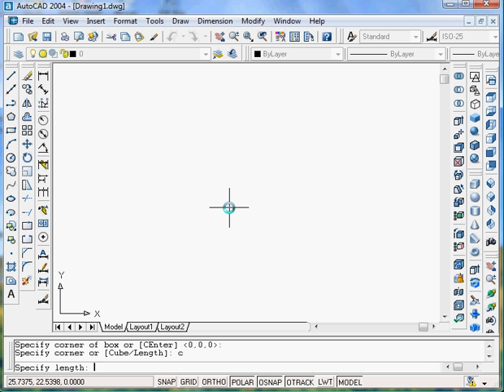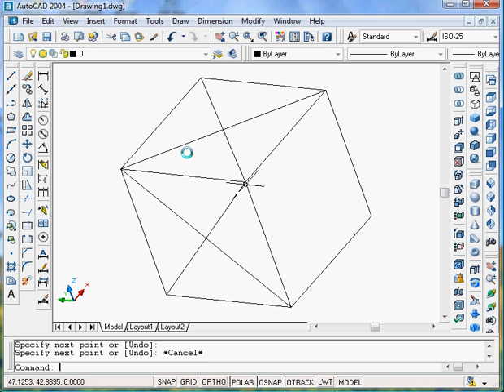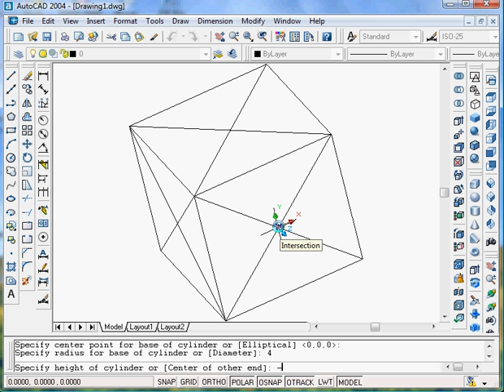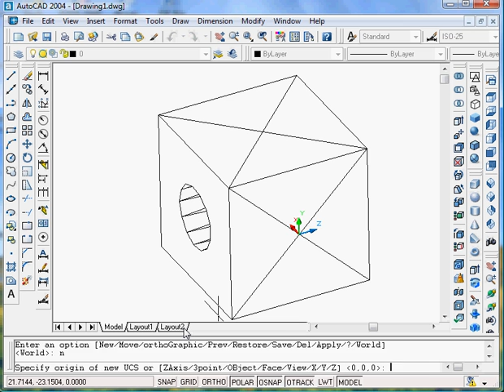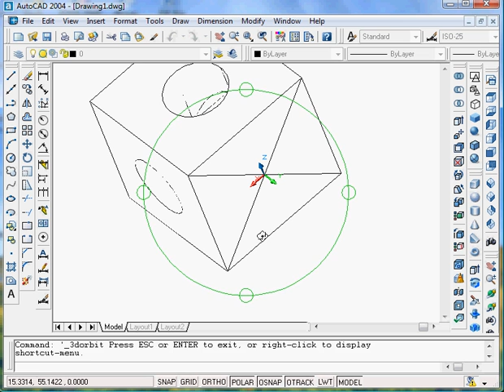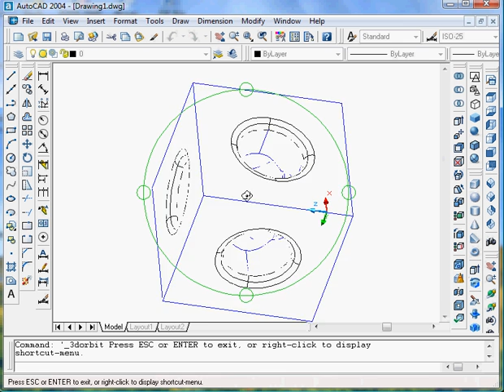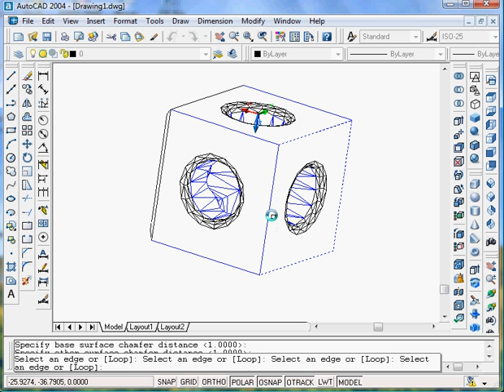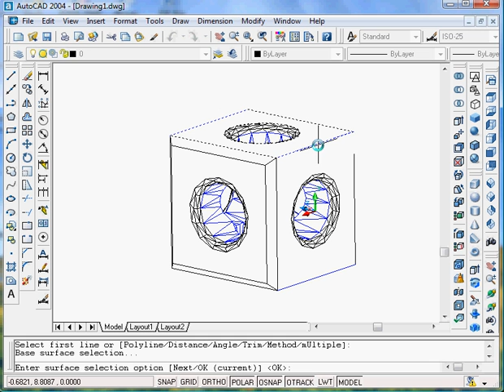Proiectare 3D in AutoCAD - piesa 1 : Cub / AutoCAD 3D Design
Tutorial video AutoCAD 3D / Nivel incepatori
Video Tutorial AutoCAD 3D / intermediate level